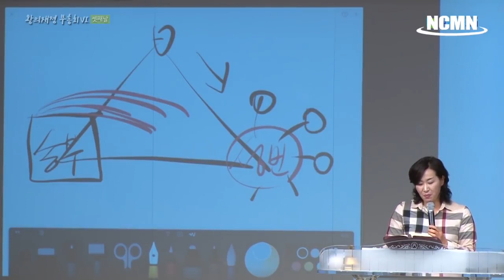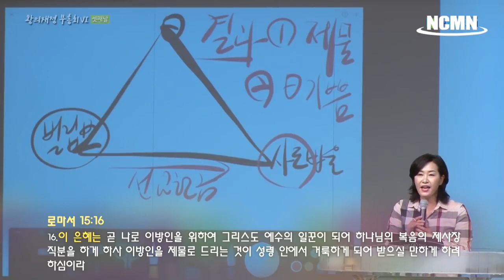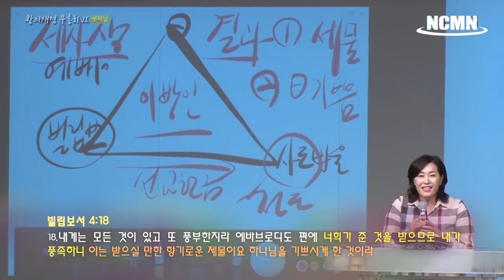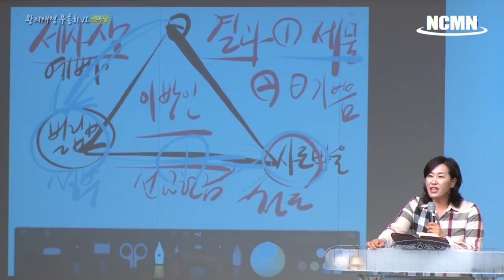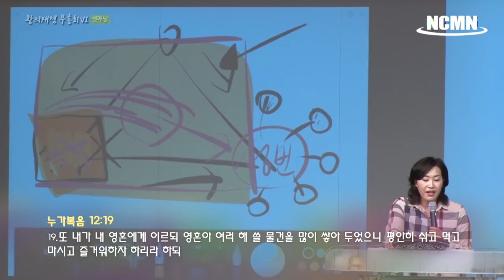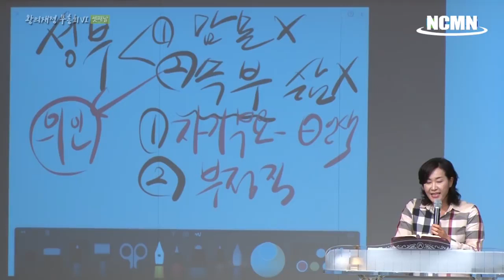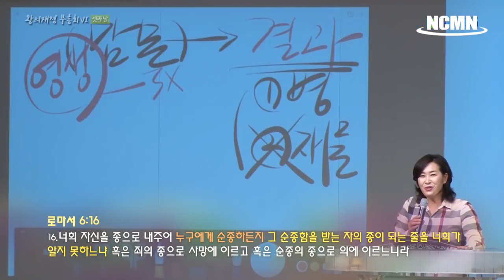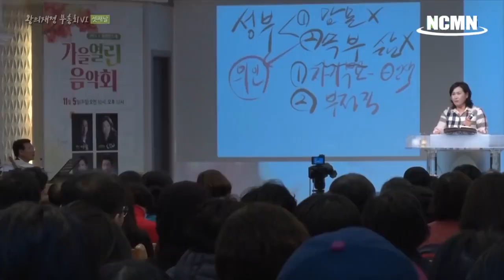재정강의 추천시리즈3 - 새가나안교회 왕의재정 부흥회 제6강 Financial Lecture Recommendation Series6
파워풀한 간증과 말씀.Financial Lecture Recommendation Series 3-Seaganaan Church Financial Revival Lecture 6
 COVID19로 전세계가 혼란스러운 가운데 과연 우리의 주인은 누구이신가를 다시 한번 깨닫게 해주시는 말씀. 코로나 바이러스.  COVID!19를 두려워해서는 안됩니다. 두려움의 대상을 바꾸어야 합니다. 우리가 두려워 해야 할 것은 코로나 바이러스가 아니라 하나님입니다.
하나님을 경외하는 삶이 가장 절실합니다. 누가 주인인가?
With COVID19, the world is confused, and it is the words that make us realize who our owner is. Corona virus. You shouldn't be afraid of COVID! 19. We need to change the object of fear. It is God, not the corona virus, that we should be afraid of.
The life that fears God is the most desperate. Who is the owner?